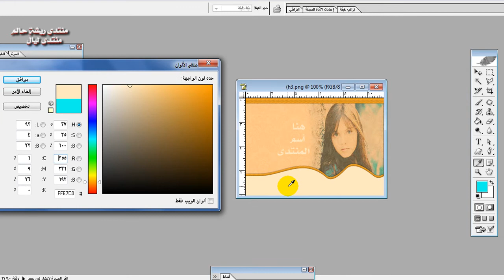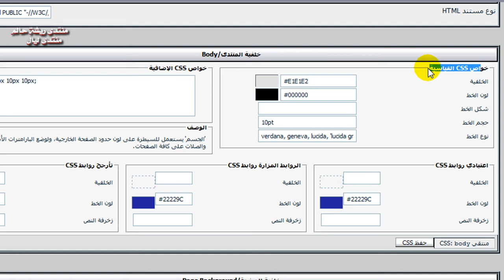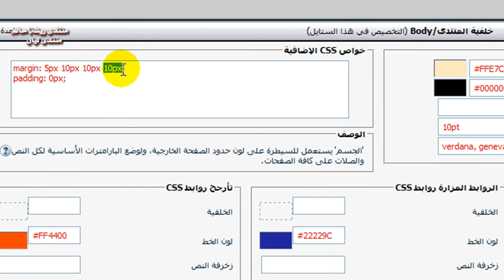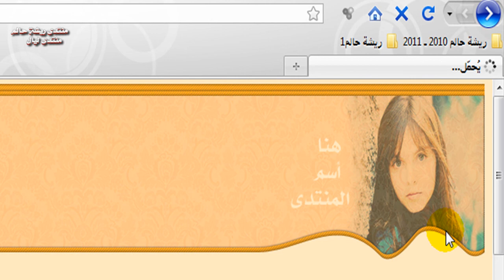الدرس السابع الجزء4 تأطير قوالب المنتدىcss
هذا درس تأطير قوالب المنتدى بتقنية الـcss  وقوالب متوافقه مع المعايير القياسيه .. لتحميل الدرس راجع منتدى ريشة حالم.. وتجد القوالب + روابط تحميل الدروس .. مع تحيات اخوكم ـ ريشة حالم  القوالب هي  FORUMDISPLAY FORUMHOME forumhome_forumbit_level1_nopost postbit_legacy navbar